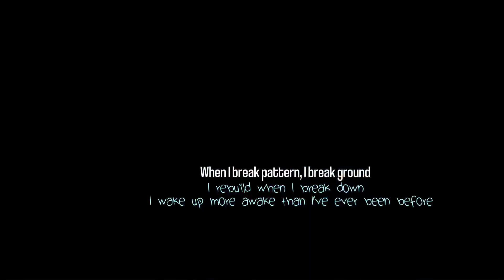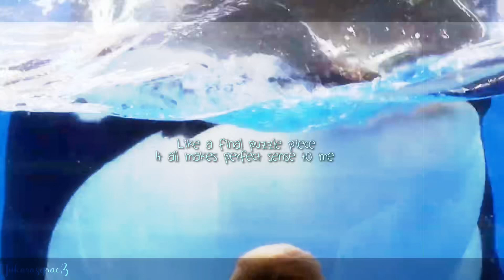𝐏𝐥𝐮𝐭𝐨 | 𝐓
Ahh i love the result of this edit !!

No words can describe how much I love this man and how grateful I am for him 🤍 I love this whale so much it was such a gift and blessing for me to be able to meet him for the first time ! He is a such a beautiful whale and I’m so glad I’ve been able to see him so many times !  🫶 I love you so much Tuar and I can’t wait to see you again

 PICTURES ::

Some photos are mine and others were found in Inherently wild

Thumbnail photo is mine

FOOTAGE ::

me , KTP studios , one other person i cant remember😭

Alo thank you to ale for helping me get some young tuar clips awhile back !